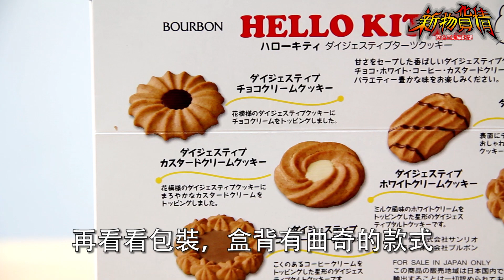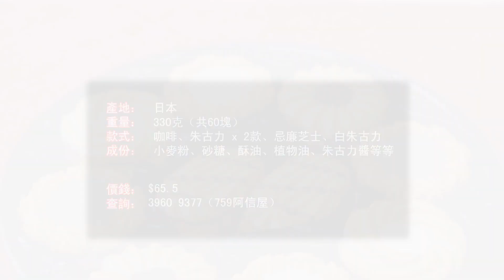【新物貨情】Hello Kitty整曲奇 Kawaii爆燈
Hello Kitty這位卡通人物深得大家喜愛，就連候任特首的山頂大宅房間也曾貼滿Hello Kitty便知吧！外間常見的Hello Kitty精品皆為文具、飾物，曲奇餅反而少之有少，不知這罐BOURBON北日本Hello Kitty餅乾禮盒會否合你心意呢？

《商台互動編輯部》一直以來都收到大量客戶提供的新產品資訊。可是來到拍片的年代，加上編輯們懶於寫字，只有通通用「片段」來說話。好了，我想這個部份的簡介只有外星人才­會仔細閱讀，接下來，請大家一起陪我們為新品開箱！謝謝支持嚕！（香檳~）